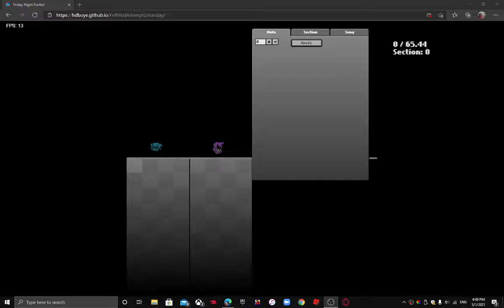Friday Night Funkin' MOD Week 1 (HARD MODE)/フライデーナイトファンキンMODウィーク1（ハードモード）